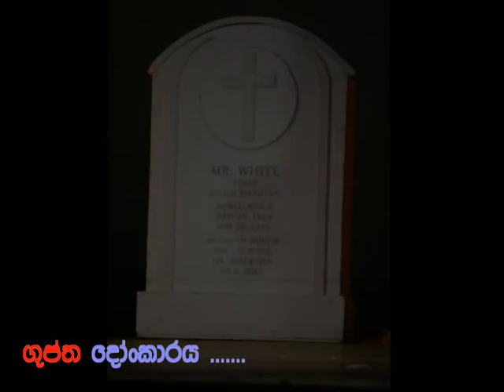Sohon Gala ( The Tomb Stone )